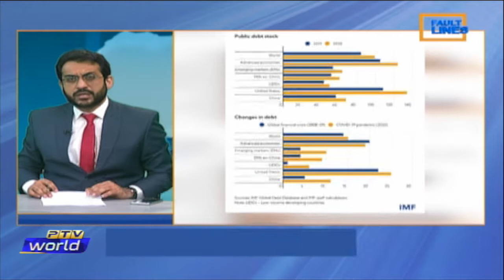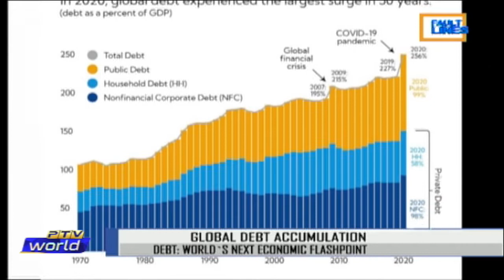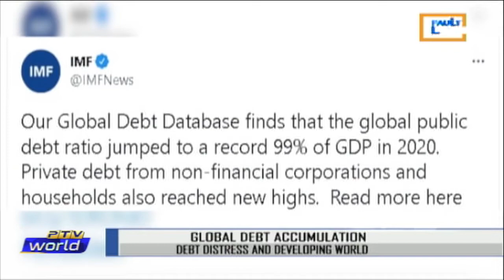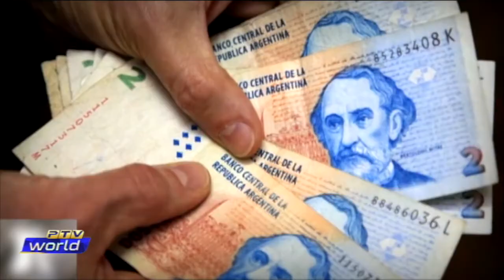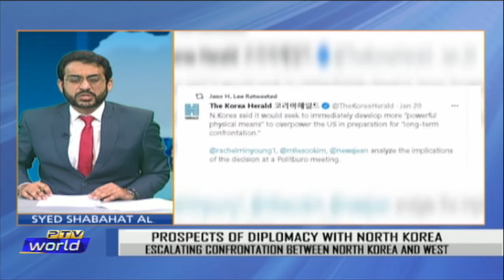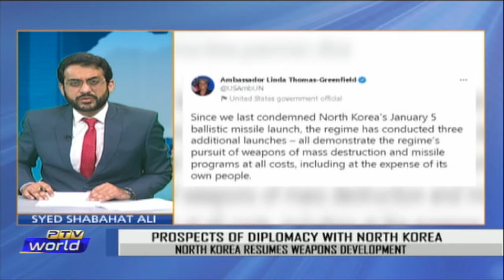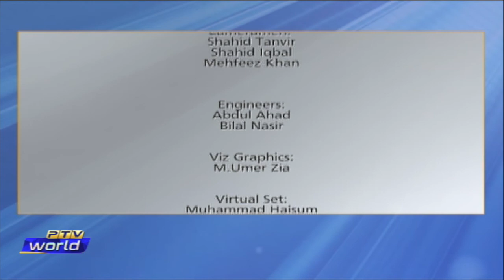FAULT LINES 23-01-2022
TOPIC: Global Debt Accumulation and North korea Missile test
Host: Syed Shabahat Ali
Producer: ShaRukh Sahi